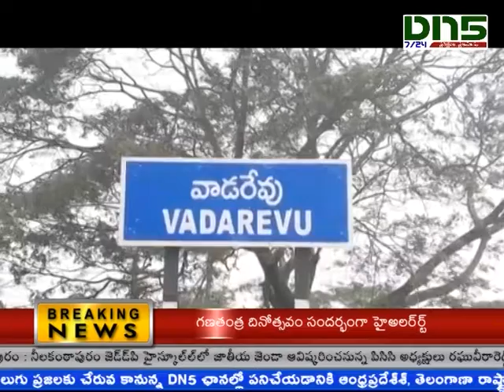chirala :- vadarevu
. చీరాల మండలం వాడరేవు పంచాయతీ పరిధిలో ఉన్న తుఫాన్ షెల్టర్లో బీసీ ఫెడరేషన్ రాష్ట్ర నాయకులు  డాక్టర్ గుంటుపల్లి సుబ్బారావు ఆధ్వర్యంలో 100 మంది  దివ్యంగులకు దుప్పట్లు పంపిణీ చేశారు.